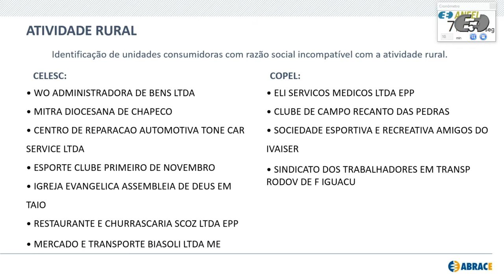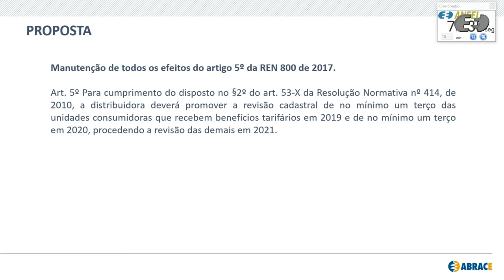1ª Reunião Pública Extraordinária ANEEL - 14/01/2020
A 1ª Reunião Pública Extraordinária da Diretoria da ANEEL em 2020 foi realizada no dia 14/01/2020. A pauta da reunião foi composta de 1 item. A pauta completa e a ata podem ser conferidas no sítio da Agência, (ou no menu "A ANEEL" e, posteriormente, "Reuniões Públicas da Diretoria").

Ordem de julgamento:

00:00:15 Abertura.

00:01:15 Item 1. Processo: 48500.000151/2020-13 Assunto: Pedido de Medida Cautelar interposto pela Associação Brasileira de Distribuidores de Energia Elétrica - ABRADEE com vistas à suspensão do art. 5º da Resolução nº 800/2017, que trata do recadastramento de unidades consumidoras rurais. Relator(a): Elisa Bastos Silva